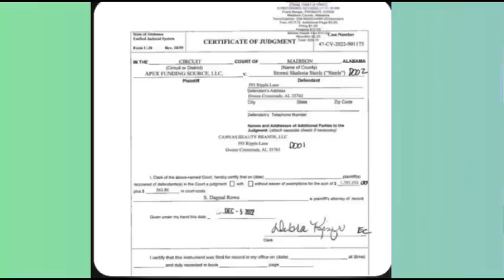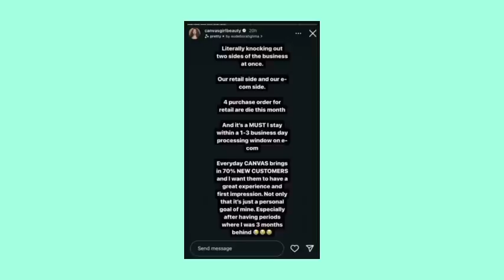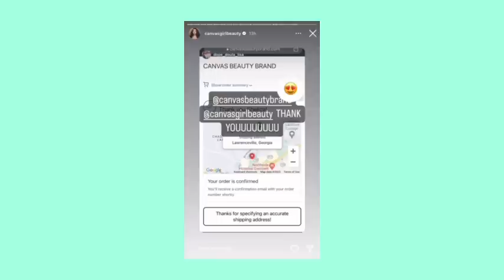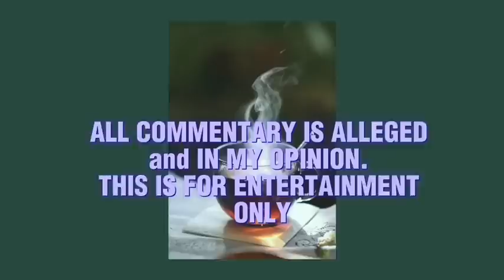STORMI WAREHOUSE ISSUES SNEAK PEEK